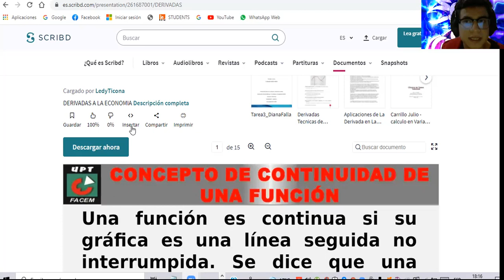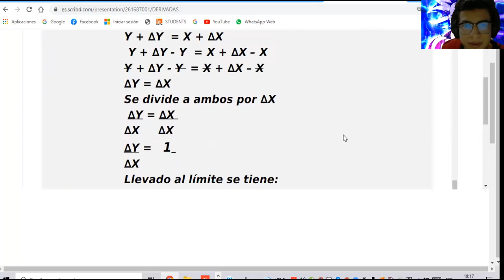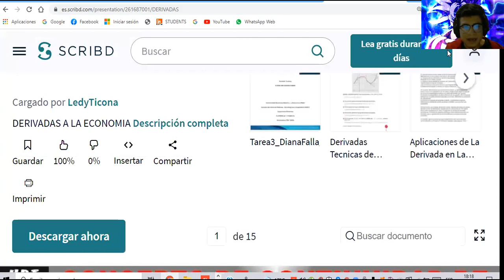😱Cómo ver documentos en SCRIBD GRATIS😱 , TRUCASO🔔🤖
scribd downloader
scribd login
scribd review
scribd inc
scribd cancel
scribd vs audible
scribd customer service
scribd audiobooks
scribd pdf
download scribd